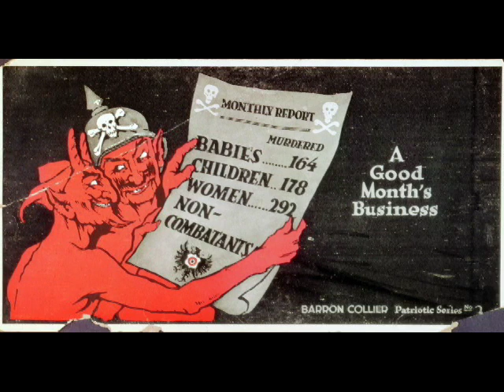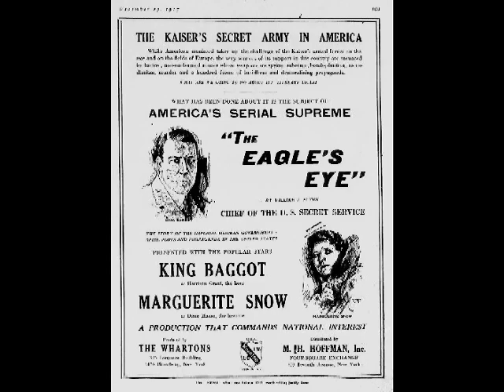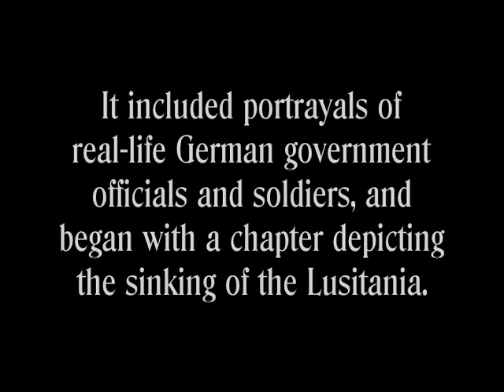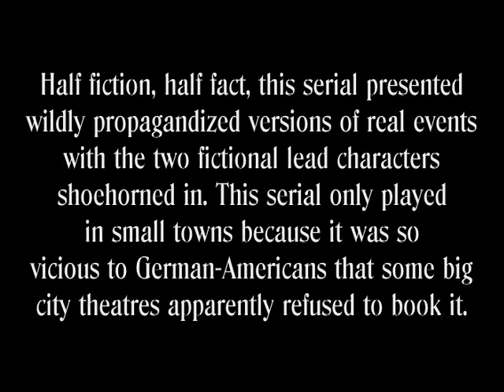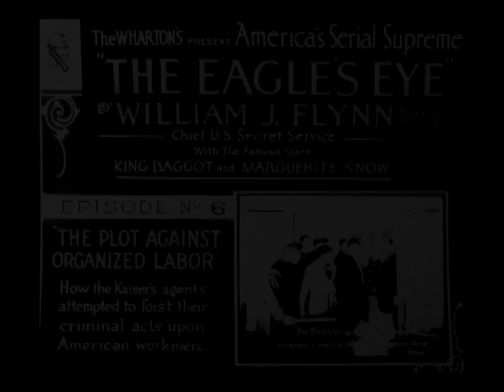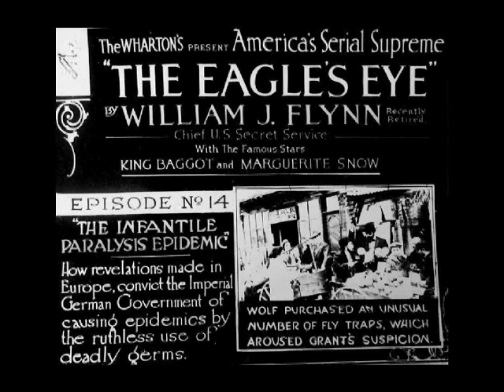Lost serial THE EAGLE'S EYE (1918) Slideshow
THE EAGLE'S EYE was an anti-German propaganda serial filmed by the Wharton brothers of Ithaca, New York after their split with W. R. Hearst and his International Film Service. It featured King Baggot and Marguerite Snow, former star of THE MILLION DOLLAR MYSTERY and ZUDORA.

German-Americans objected to the level of demonization of the villains, some of which were portrayals of living German officials, and the serial did not receive wide distribution.

No film footage from the serial is known to exist.